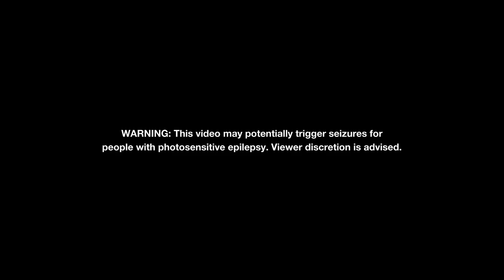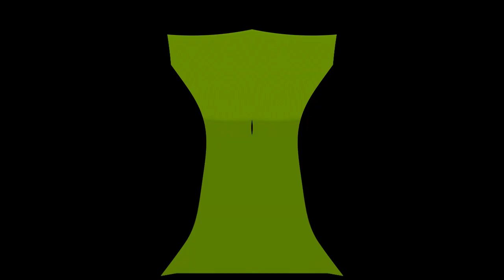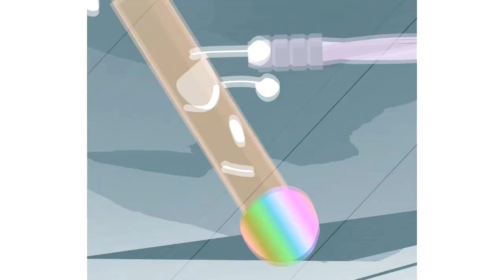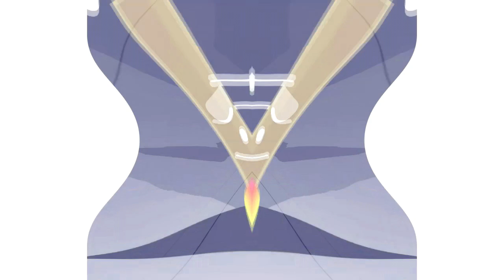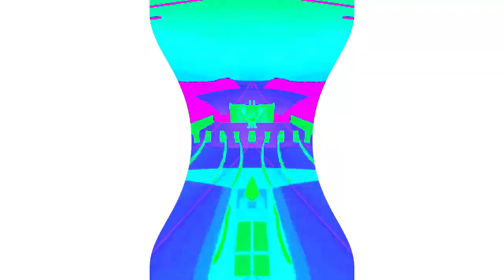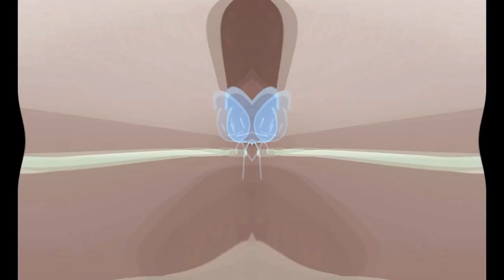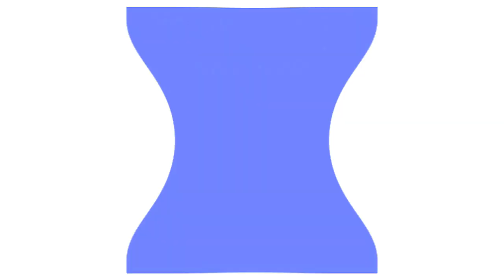Veg Replace Tennis BFDI TPOT 13 Category One Rounds